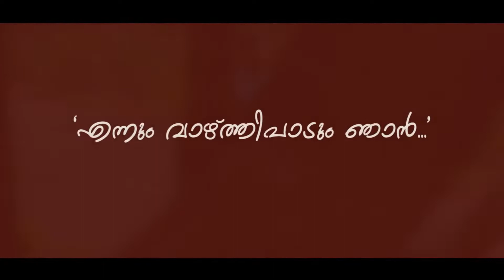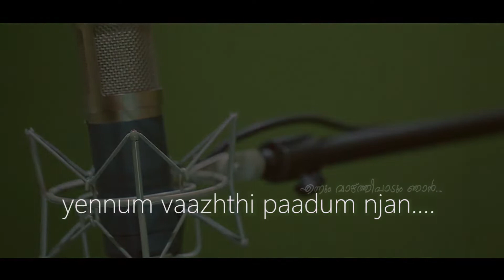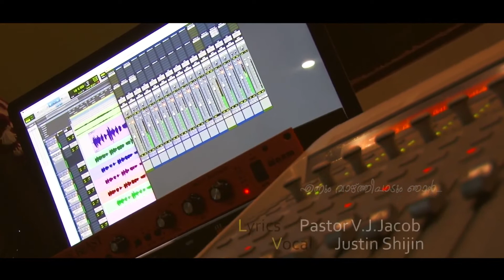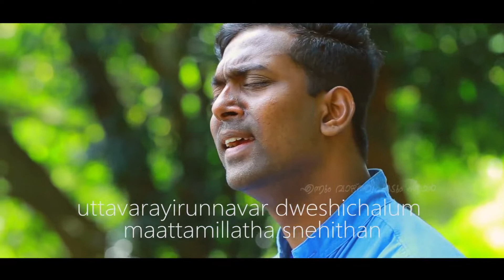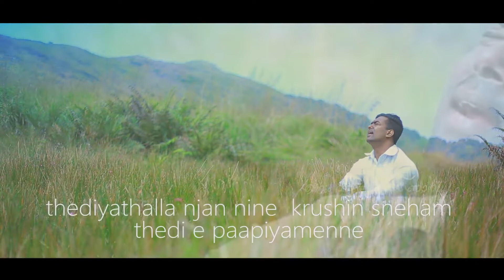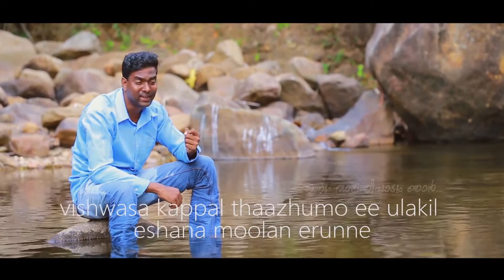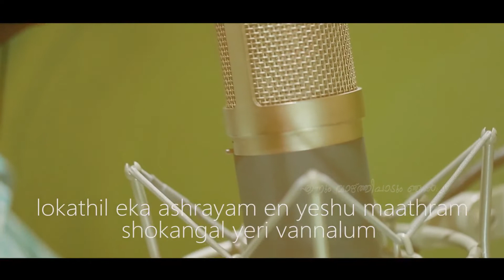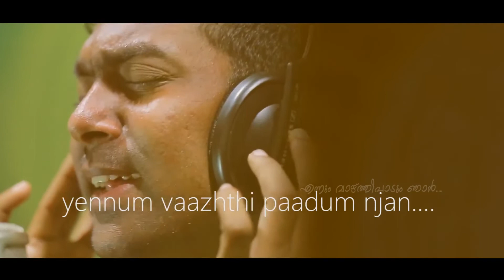lokathil eka ashrayam | Justin Shijin | malayalam christian song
edengospelmedia lokathilekaashrayam Justin Shijin#malayalamchristiansong

Vocals : Br.Justin Shijin
Lyrics : Pr VJ Jacob
Programming : Varghese Babu
Flute : Jijin Raj
Guitar : Junu Sachin
Visuals : Jose and Justin Shibin
Editing : Vishak Tony Vzak
Studio : Crystal Waves...

This is not the product of ED MUSICZ.We just promoting this for the glory of god .